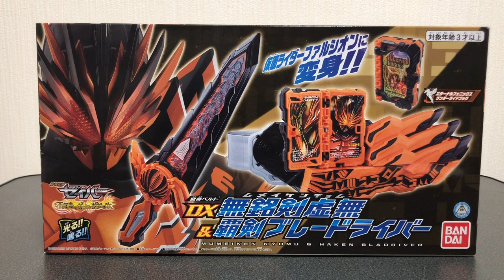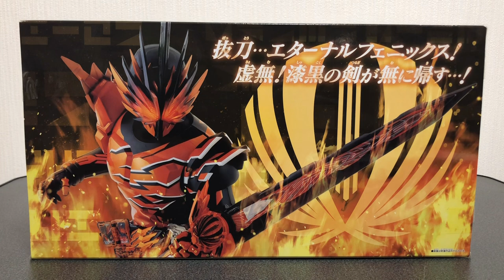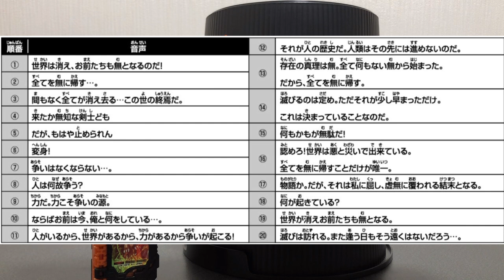【しー🤫 漆黒の剣が無に帰す…！】DX無銘剣虚無&覇剣ブレードライバー紹介していくよ❕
DX無銘剣虚無&覇剣ブレードライバーの紹介をしていきます！

ボンヌレクチュール🌈